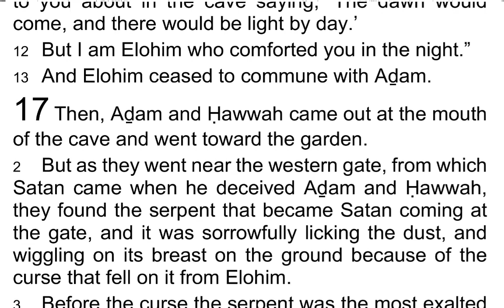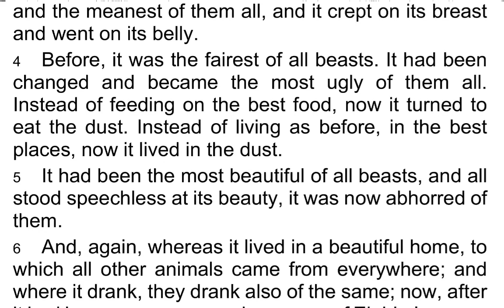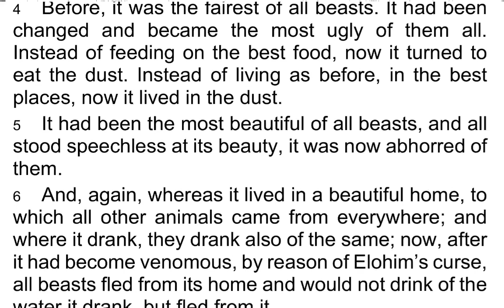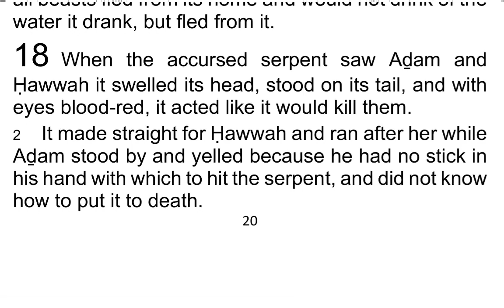The 1st Book of AḎAM & ḤAWWAH / Adam & Eve 17 - I Read My Scriptures! ❤️ 📖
Today's Reading:
1 Then, Aḏam and Ḥawwah came out at the mouth of the cave and went toward the garden.

2 But as they went near the western gate, from which Satan came when he deceived Aḏam and Ḥawwah, they found the serpent that became Satan coming at the gate, and it was sorrowfully licking the dust, and wiggling on its breast on the ground because of the curse that fell on it from Elohim.

3 Before the curse the serpent was the most exalted of all beasts, now it was changed and become slippery and the meanest of them all, and it crept on its breast and went on its belly.

4 Before, it was the fairest of all beasts. It had been changed and became the most ugly of them all. Instead of feeding on the best food, now it turned to eat the dust. Instead of living as before, in the best places, now it lived in the dust.

5 It had been the most beautiful of all beasts, and all stood speechless at its beauty, it was now abhorred of them.

6 And, again, whereas it lived in a beautiful home, to which all other animals came from everywhere; and where it drank, they drank also of the same; now, after it had become venomous, by reason of Elohim’s curse, all beasts fled from its home and would not drink of the water it drank, but fled from it.